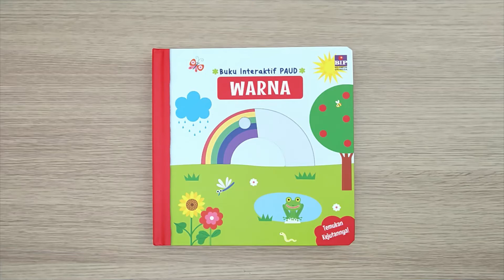Buku Interaktif PAUD Warna